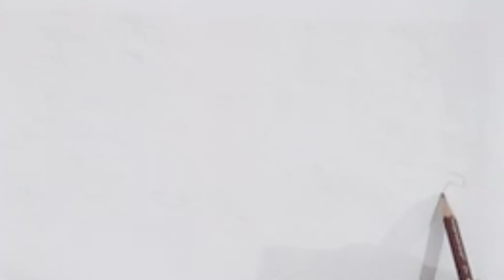How to draw Turkey Map (Art with Maria)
(Assalamoalaikum viewers)

               "Art with Maria ".